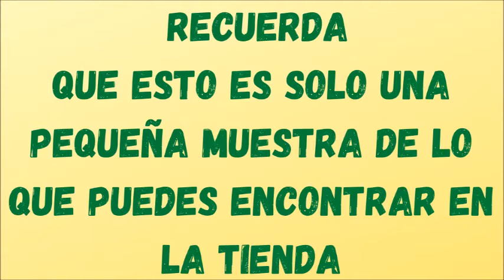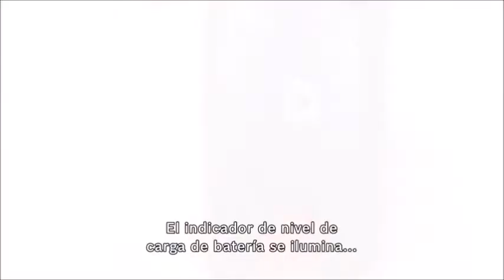🔝 ✅ ¡TOP El mejor TALADRO ATORNILLADOR | ¿Cómo Elegir un Atornillador Eléctrico? (AMAZON) GUÍA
Los Mejores atornilladores eléctricos | 2021 | Calidad Precio.
En este vídeo descubrimos los Mejores atornilladores eléctricos relación calidad precio.
Los vas a querer comprar…..